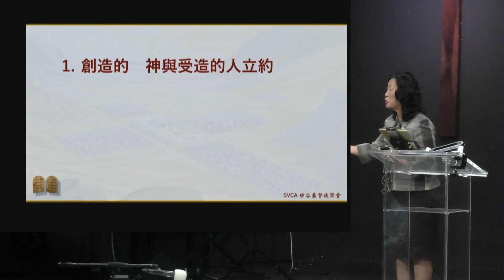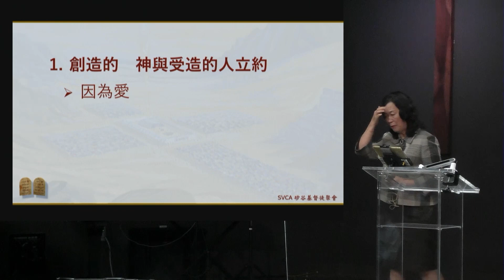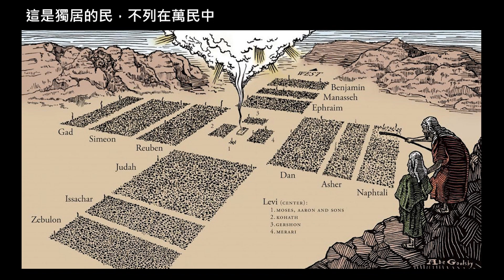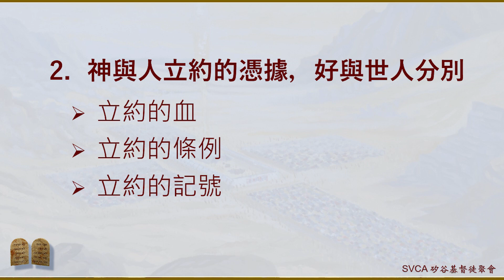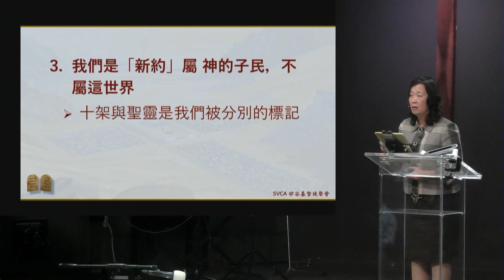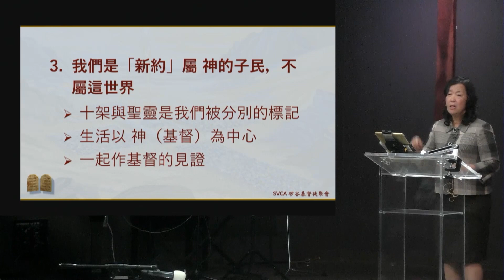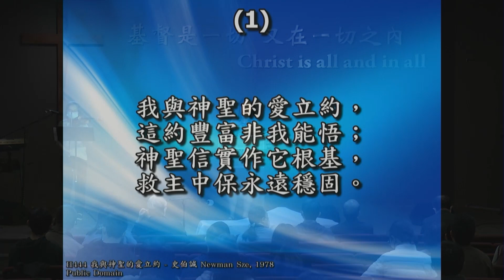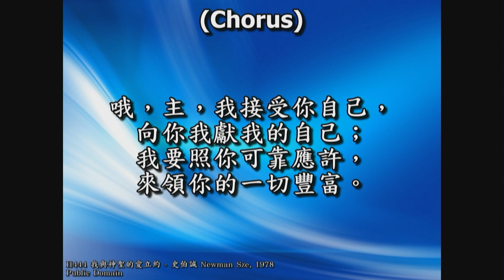主日信息：『從 神與人立約 看我們是獨居之民』 20220220 于杨念慈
矽谷基督徒聚會Silicon Valley Christian Assembly
3131 Bowers Ave, San Jose, CA 95054 USA